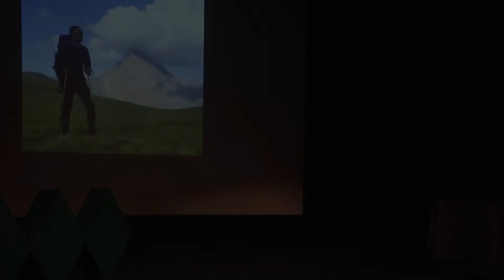Talk #3 Hossein Hazrati - Slant 2018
Speaker: Hossein Hazrati

Slant 2018: A course on life
Sharif University of Technology, Tehran, Iran
SlantEvent.ir